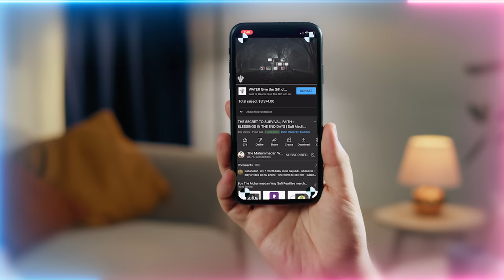English: A Spellbinding Language Built on Spellcraft? | Jesus Used Portals? | Sufi Meditation Center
Spiritual effects due to words and sounds hidden in Languages, whether origin is pagan, modern, ancient, Heavenly, etc.  Are Satanically crafted languages a prison for the mind and the soul?  What constraints, restrictions or hardships do these languages manifest on our day-to-day lives?
Also, is mount Qaf a "portal of refuge" for Saints and Prophets? In the End times, how will portals come into play? Refuge of Safety in the sky or another dimension? Are Portals Opening for Satanic Demon Jinn minions to enter our realm? Are they taking humans away from our dimensions?

Q&A Talk Chapters :
00:00 In the context of hearing, what is the significance of language and is different energy attached to a different languages?
07:33  Does the ear infection come from a different energy?
10:02 Is any kind of doubt or gossip or waswas (whispering) the downfall to the soul and what about those who spread it?
11:47 Would it be correct to say that Sayyidina Isa (as) and Sayyidina Ali (as) were transported through a portal and there may be many saints that are currently in a portal from over 300 years ago waiting to appear now?

Recorded : 20220916